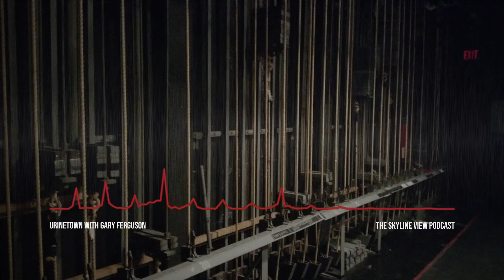The Skyline View Podcast: Urinetown with Gary Ferguson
In this episode we're having a chat with Gary Ferguson, the director and choreographer of the 2021 Skyline College spring musical. Their production this year is the Tony award-winning musical satire Urinetown, which premieres Friday April 23rd.